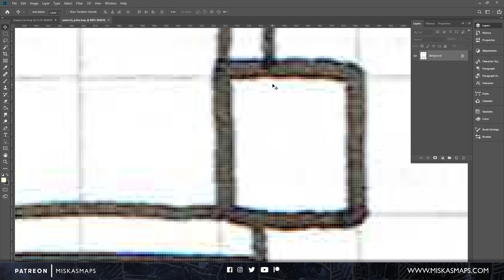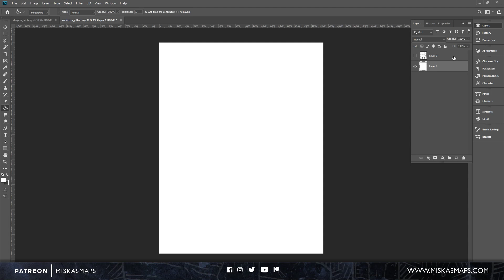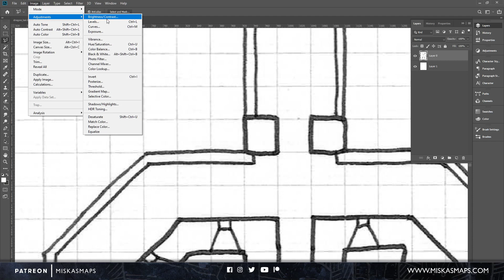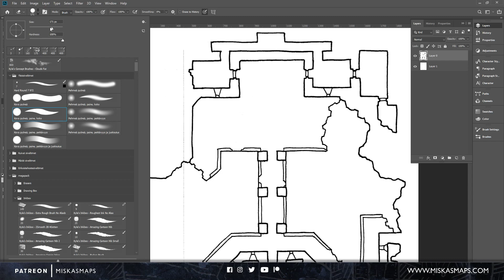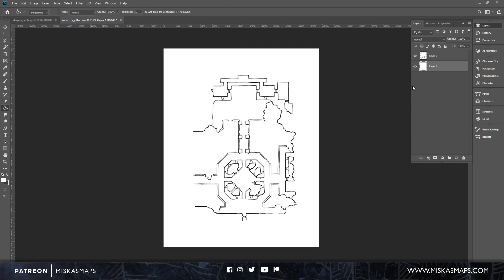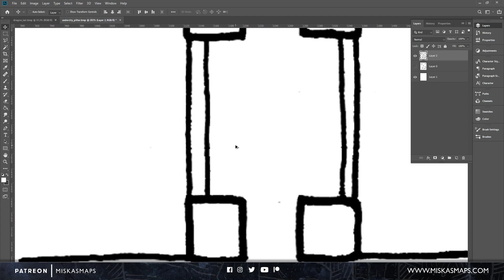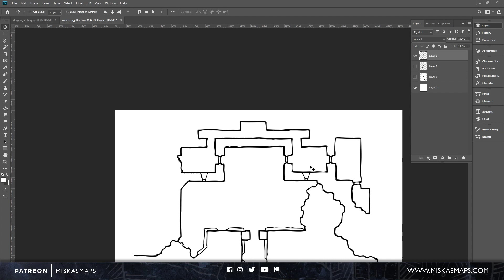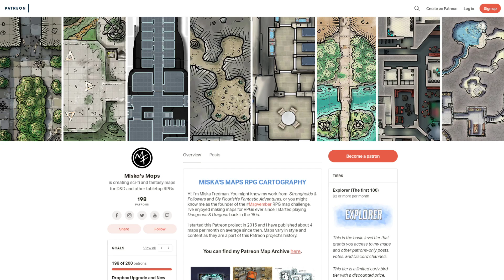RPG MAP TUTORIALS: How to clean up a scanned image on Photoshop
In this video I go through the steps I usually do to clean up a scanned image and make the lines clean. There were actually a few unusual cases with this map, which are good to know when trying to get rid of darker grid lines or when trying to clean up rough line art.

These instructions are mainly for Photoshop, but the same principles should work also for  GIMP or Krita, and both are free online.